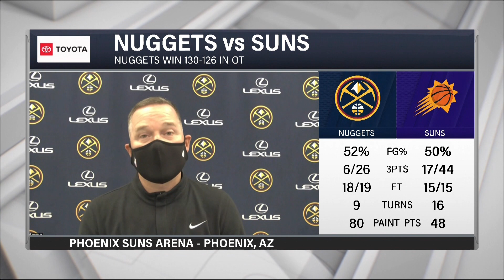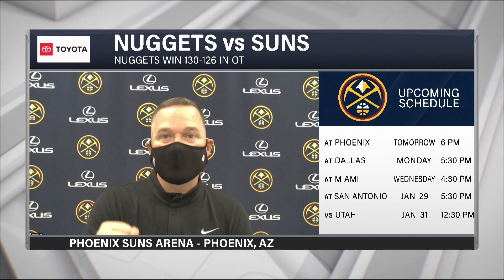Nuggets postgame interview: Michael Malone (01/22/2021)